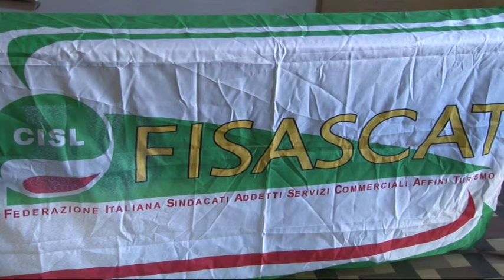Cisl .Vertenza Il Mulino. Serve intervento immediato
La Cisl lancia l'allarme per i lavoratori del centro commerciale Il Mulino, ancora negozi che chiudono ma la causa non è di natu5ra economica.